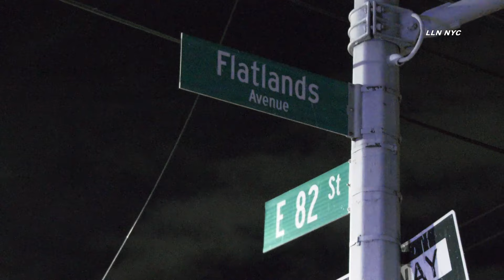Man Shot inside Bodega / Canarsie Brooklyn NYC 2.2.24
Instagram.com/loudlabsnyc
Youtube.com/loudlabsnewsnyc
Facebook.com/loudlabsnewsnyc
Twitter.com/loudlabsnyc